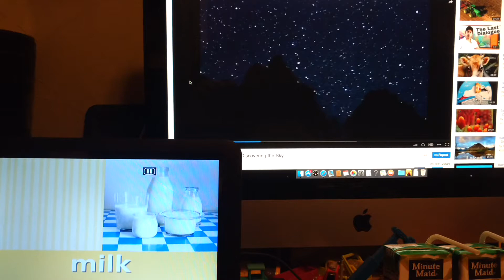Baby Galileo Twinkle Twinkle Little Star